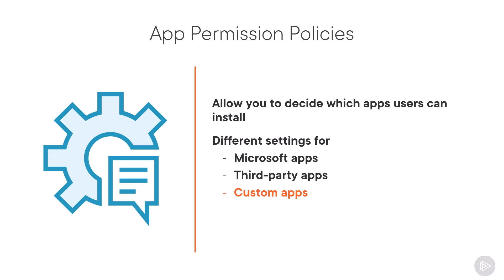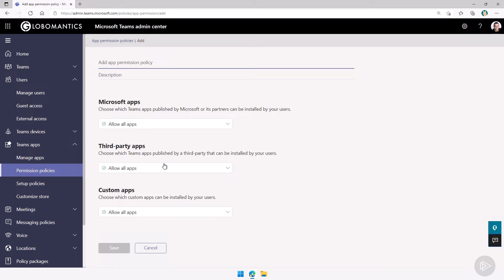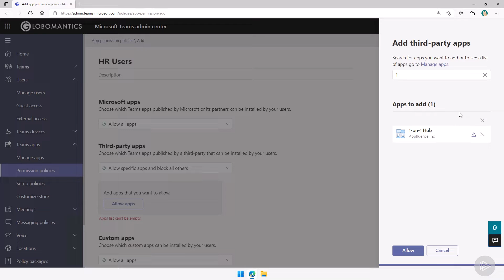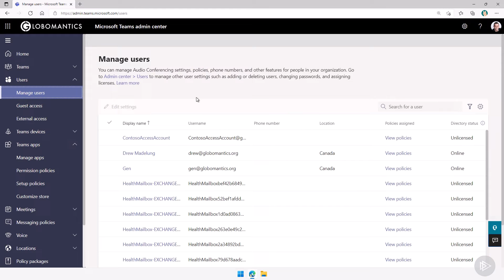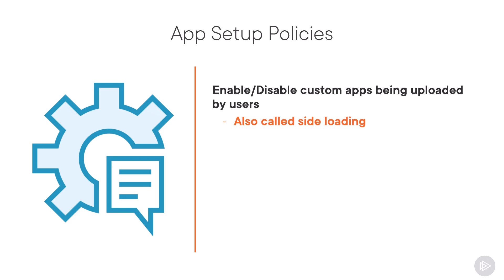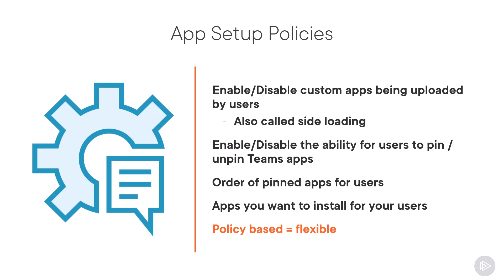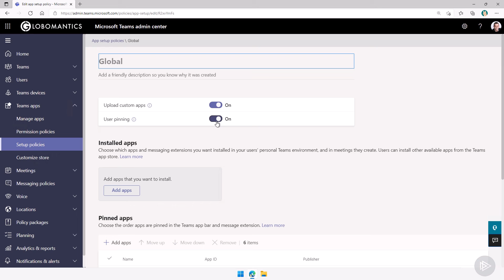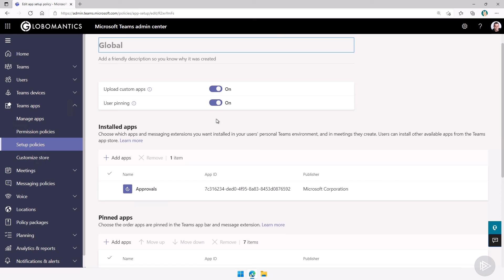Microsoft Teams App Permission Policy VS App Setup Policy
Are you a Microsoft Teams administrator who needs help with a Teams App Permission Policy or App Set Policy, but needs to better understand the difference? In this clip from my Troubleshooting Microsoft Team Channels and Apps Pluralsight course, you will learn the difference between App Permission Policies and App Setup Policies in Microsoft Teams. Depending on your goals, this will enable you to know which one to configure or troubleshoot.

0:00 Introduction to App Permission Policies in Microsoft Teams
2:02 App Permission Policies in Action
5:59 Introduction to App Setup Policies in Microsoft Teams
7:08 App Setup Policies in Action
10:13 Learn More!